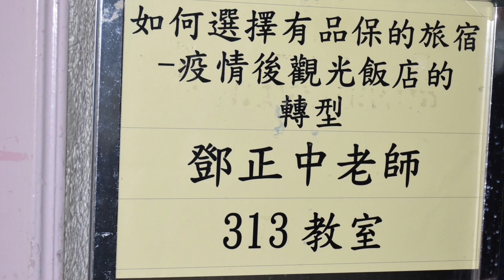如何選擇有品保的旅宿-疫情後觀光飯店的轉型-鄧正中老師